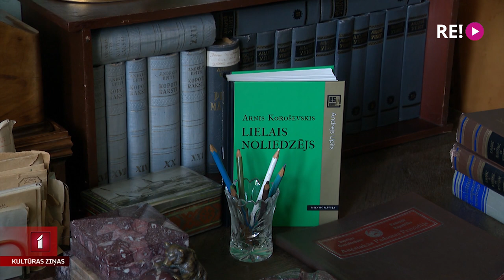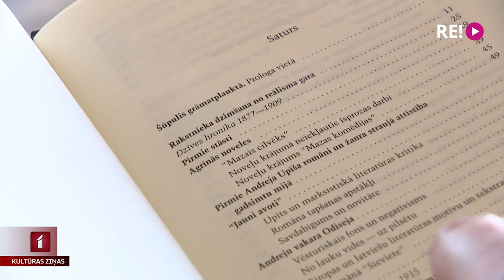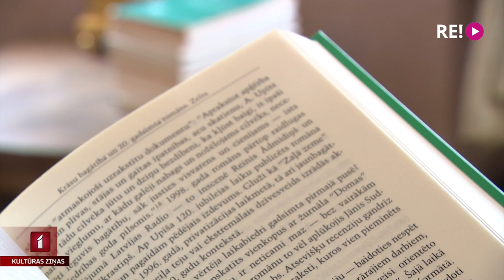Izdota monogrāfija par Andreju Upīti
Andrejs Upīts – viens no ražīgākajiem 20. gadsimta latviešu rakstniekiem un viena no strīdīgākajām personībām pēcpadomju vēsturē. Izdevniecības “Dienas grāmata” sērijā “Es esmu…” ir izdota monogrāfija par Andreju Upīti, kurā literatūrzinātnieks Arnis Koroševskis pēta šīs personības gaišās un tumšās puses. Grāmatas nosaukums – “Lielais noliedzējs”. Ar autoru tikās Jānis Lācis.